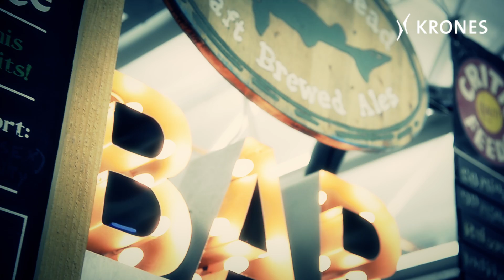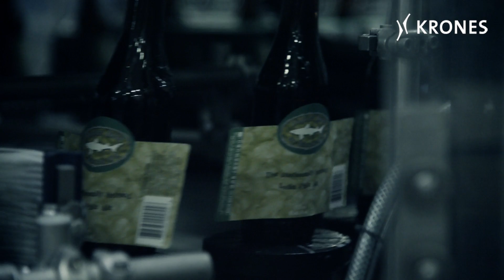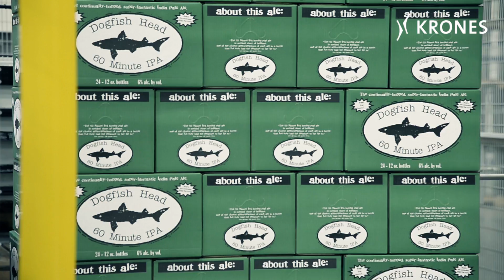Analog beer for a digital age - Turnkey line from Krones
It’s one of the most classic stories of America’s young craft beer scene. Not from a dish-washer to a millionaire, as in the early days of the land of unlimited opportunities, but from a home-brewing hobbyist to one of the 20 largest craft breweries in the USA – and that within two short decades: the Dogfish Head Craft Brewery in Milton, Delaware, last year produced around 250,000 barrels (almost 300,000 hectolitres) of beer, and for further expansion has now created capacities for twice this amount. For its bottling operations, the brewery has installed a turnkey line from Krones rated at 39,000 bottles per hour, whose dry end is equipped with a highly flexible Varioline packaging system.